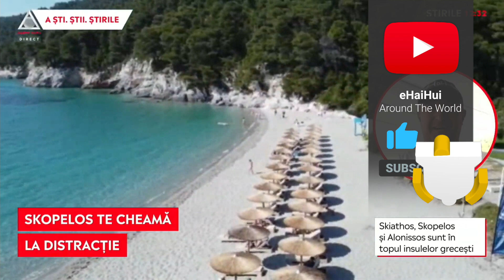SKOPELOS, SKIATHOS, ALONISSOS | NiNO Skiathezul LiVE de pe vasul POSEIDON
Vă invit să vedeți înregistrarea cu intervenția live a lui Nino Skiathezul de pe vasul de croaziera Poseidon la Aleph News unde s-a vorbit despre insulele SKOPELOS, SKIATHOS, ALONISSOS si destinatiile de VACANTELE! Oferte găsiti la EuropaTravel

P.S. Dacă ai nevoie de informatii sau vrei și tu să mergi cu noi în croazierele / excursiile din Skiathos, ne poți contacta prin mesaj privat pe sau pe whatsapp